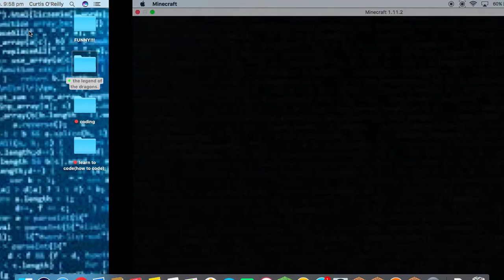CITRUS GAMING MY FIRST VIDEO!!!!!